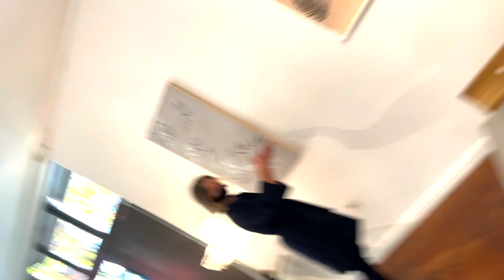Interview with artist Jessica Abbott Williams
Interview with Bay Area artist Jessica Abbot Williams by Tracy Sichterman from Berkeley Hills Realty